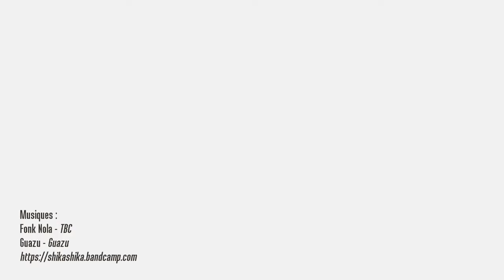Bords de Seine 2017 - Ouverture de saison / Cirque-Théâtre d'Elbeuf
Les 9 et 10 septembre à Elbeuf
Ouverture de saison
Parcours 3 spectacles et fanfare en entrée libre
Présentation de saison le 9 septembre à l'issue du parcours

En partenariat avec l’Atelier 231, Centre National des Arts de la Rue, et la Ville d’Elbeuf-sur-Seine, à l’occasion d’Elbeuf sur Fête.